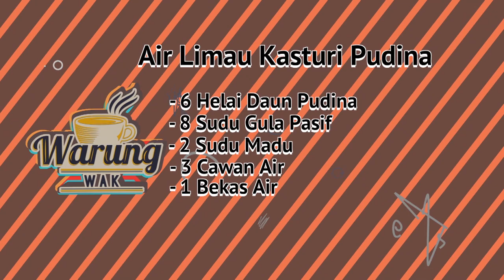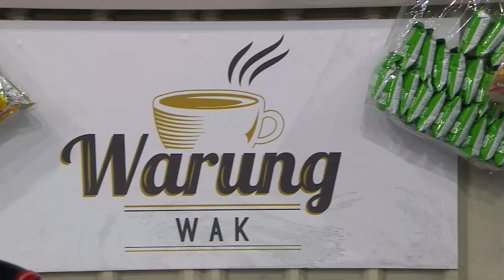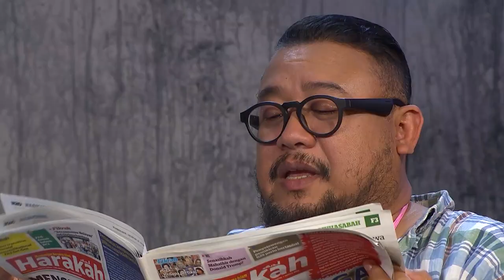Mona Allen & Pekin | Warung Wak Episod 1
Sebuah program sitkom dan bual bicara santai antara hos dan artis jemputan berkonsepkan warung. Kebanyakkan artis yang singgah diwarung Wak adalah pasangan suami isteri, adik beradik dan juga rakan artis. Pemilik Warung (Afdlin) Wak akan berkongsi resepi-resepi mudah dan juga menemuramah artis jemputan tentang semua isu dan topik tentang mereka dan juga isu isu lain.  Pasangan suami isteri pada episod kali ini  di warung wak ialah Mona Ellen & Pekin. Menu yang akan dikongsi oleh wak hari ini adalah Air Limau Kasturi Pudina.

Hos Anda:
Afdlin Shauki